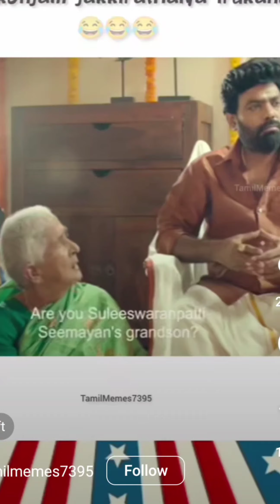சொதபலான தீபாவளி TRIP trip polama travel diwali tamilfoodreview tamilvlog erode💥🥸👀